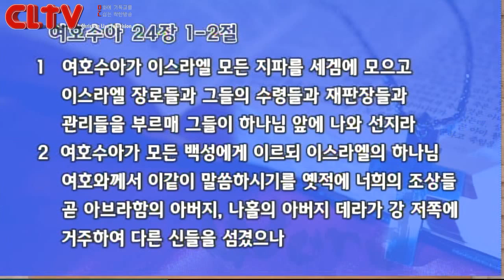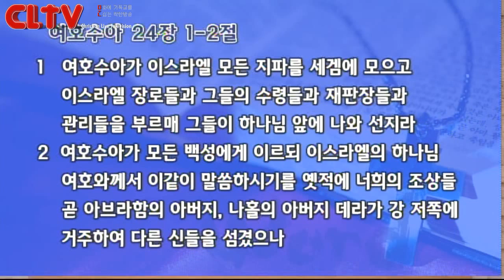CLTV파워메시지_2015.11.29_삼일교회(송태근 목사)_'내가 네게 보여줄 땅으로 가라'